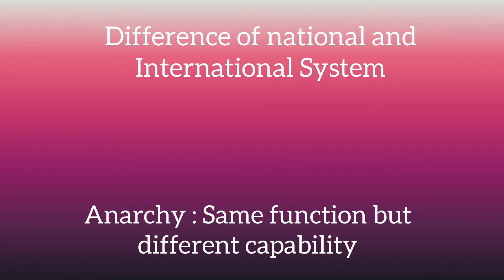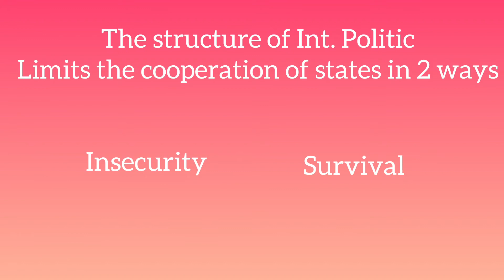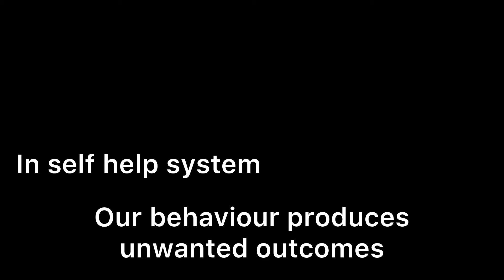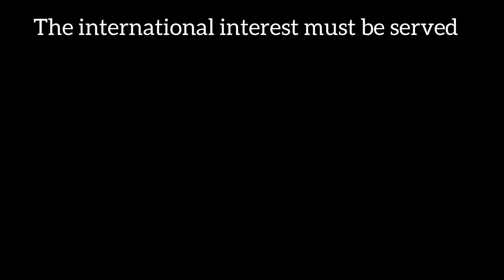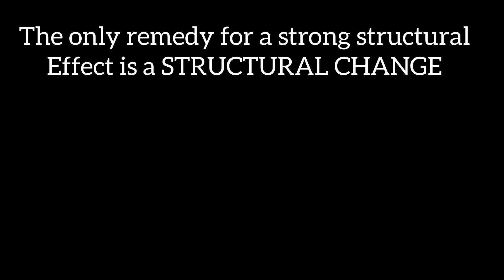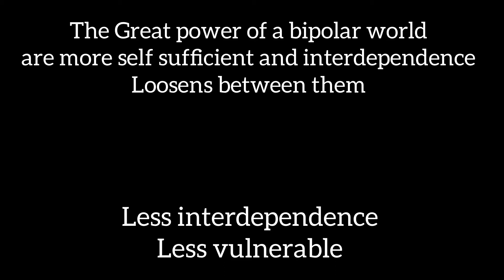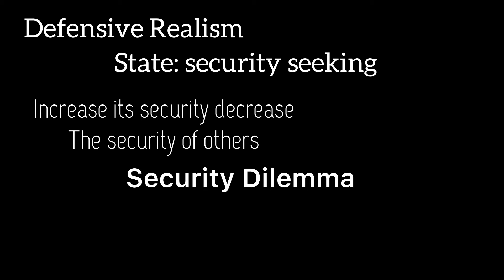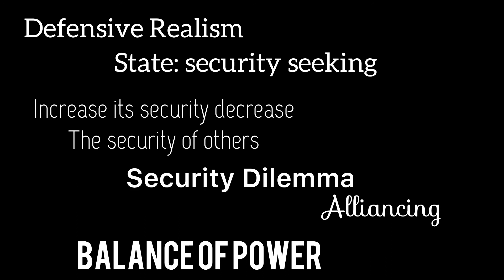THI 1 week 5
Defensive Realism